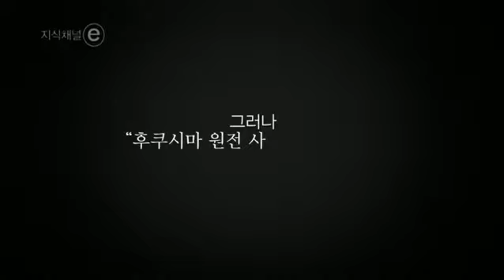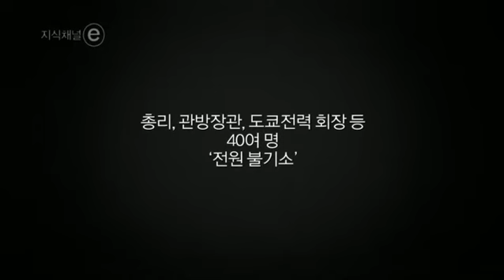지식 English 2 - Unit 45. 백만분의 일의 확률_#001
Unit 45. 백만분의 일의 확률